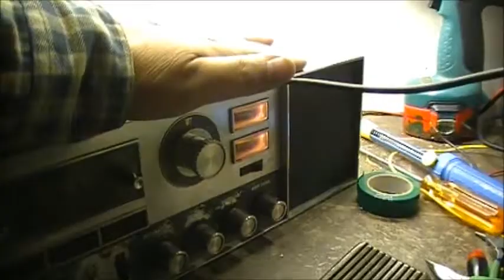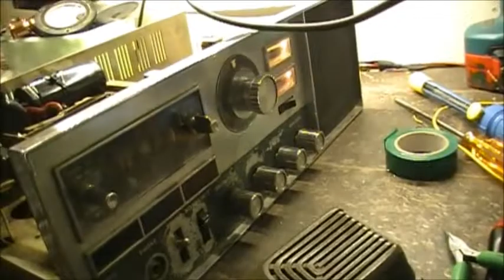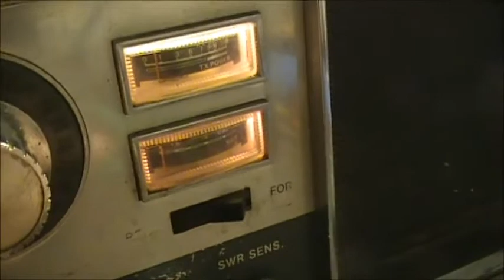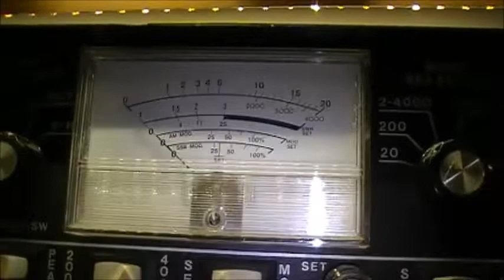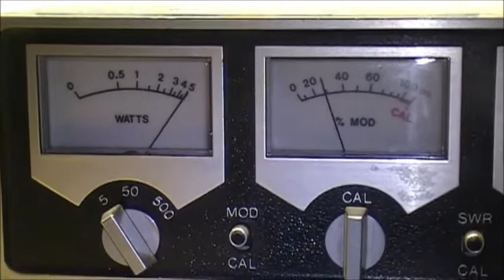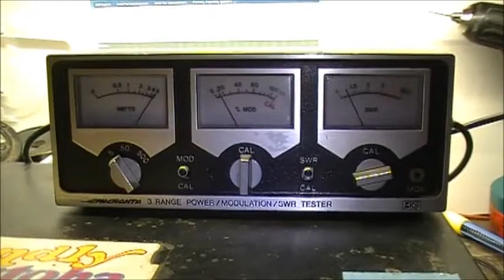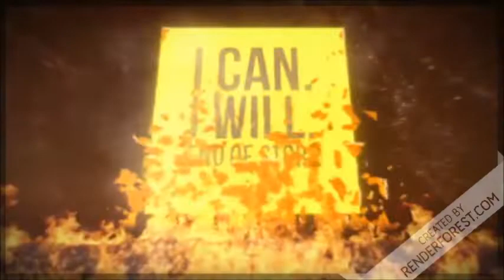ATLAS 23ch CB Radio Trouble shooting and repair PART 4